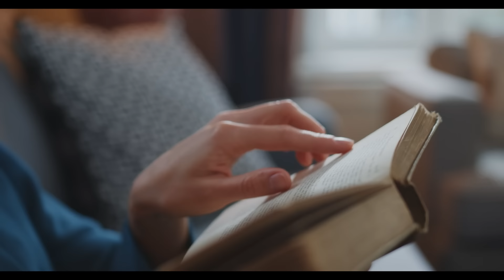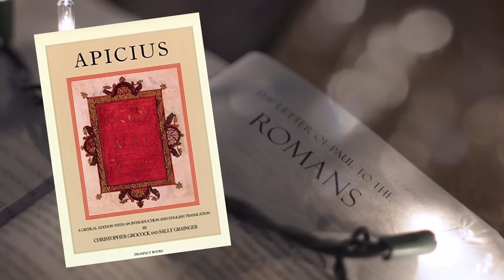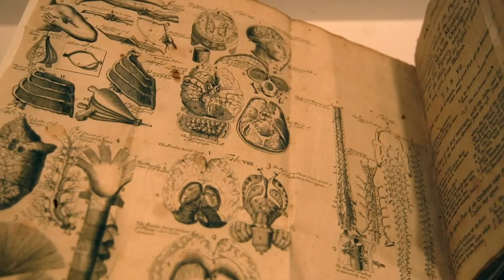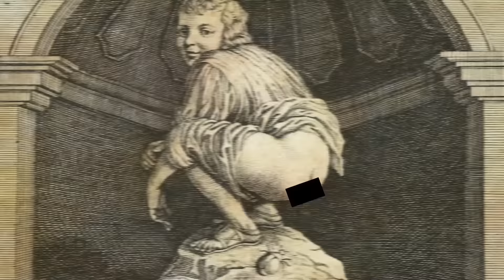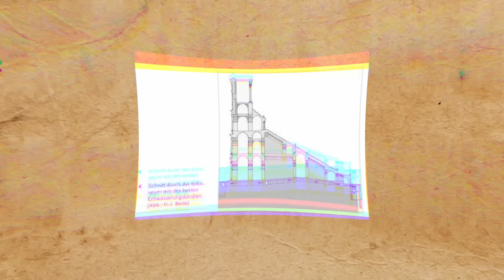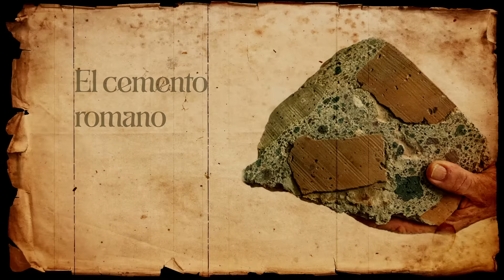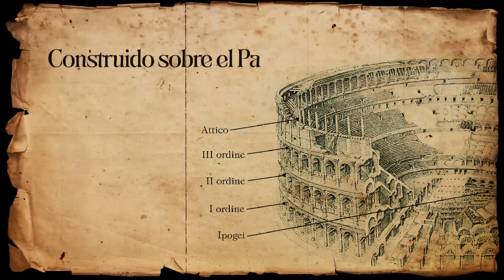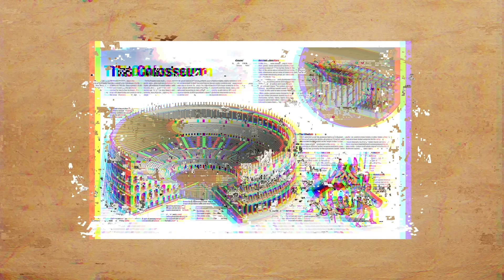EL JOVEN CASTRADO POR NERÓN QUE SE CONVIRTIÓ EN EMPERATRIZ EN LA ANTIGUA ROMA, ASÍ FUE SPORUS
Descubra las intrigantes historias y relaciones de Nerón y Esporo, dos figuras que aún suscitan mucha curiosidad y debate. En este vídeo, nos sumergimos en aspectos menos conocidos de su relación y del contexto político y social en el que se encontraban, que, aunque puedan parecer sorprendentes hoy en día, eran producto de su tiempo.

Profundice en la complejidad de las interacciones cortesanas, las intrigas palaciegas y las sutilezas de una relación que dejó su huella en la historia romana. Desde los entresijos del poder imperial hasta las intrigas y ceremonias que caracterizaban la vida en Roma, cada detalle desvela un aspecto intrigante de esta trama.

En este vídeo, abordaremos temas como: La vida y reinado de Nerón, La enigmática figura de Esporo, El contexto político y social de Roma, Relaciones de poder e intrigas cortesanas, Costumbres y prácticas diarias, Impacto cultural e histórico, entre otros.

Únase a nosotros en este fascinante viaje a través de una de las épocas más ricas y controvertidas de la historia romana. Entienda más sobre cómo estas figuras vivían, qué valoraban y cómo sus destinos se entrelazaron de manera tan impactante.